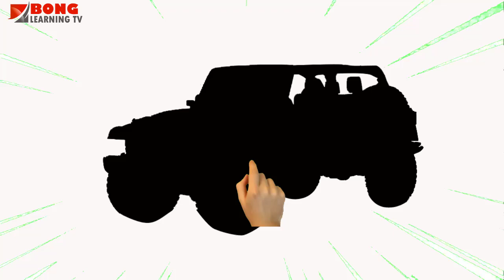Police, School Bus, Ambulance, Train / Learn Vehicle and Vehicle Names